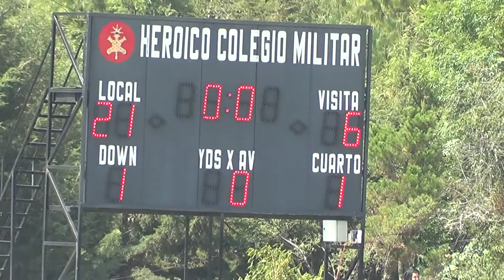AGUILUCHOS V.S. CORSARIOS INTERMEDIA